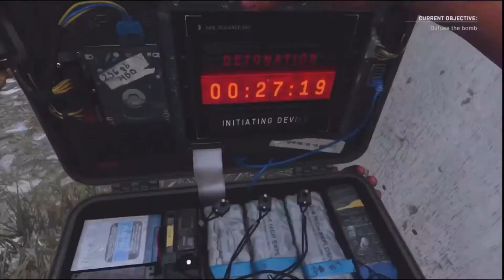Toxic Modern Warefare Moments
I’m back, I’m super inconsistent with my uploads but I’m trying my best.